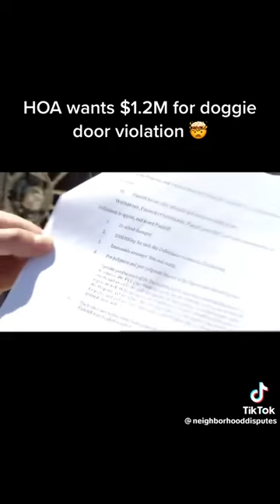foreclosure fraud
HOA attorneys make money by making it impossible for HOA Boards and homeowners to resolve dispute amicably. Get rid of the outsized attorney fees, and the HOA problems will magically disappear.